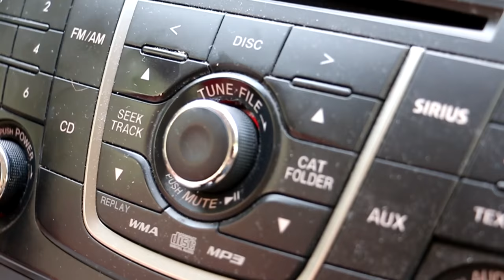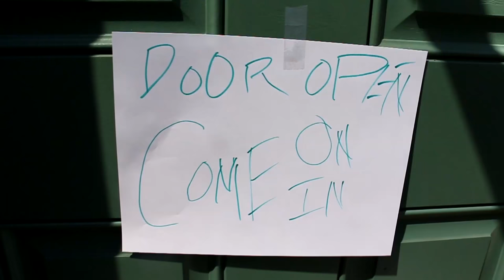Nerf War: Twin Toys Takes On Babyteeth4! Part 2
Nerf War:  Twin Toys Takes On Babyteeth4!  In this episode of Twin Toys, twin kids, Eli and Liam seek revenge on the girls from what happened last time they visited their house.  The twins remember everything they pulled on the girls, to their new nerf arsenal, to even being completely outdone when they tried using payback time strategies.  This time, the twins have home field advantage and their whole nerf arsenal to their exposure.  Will the girls be completely blindsided by the twins friendly invitation to come over and hang out?  Will the girls have something else planned since all boys are predictable?  WIll the parents have to break these four up before things get worse?

Happy 2 Year Anniversary of Twin Toys.  The Nerf blasters used in this video are the Nerf Mega Mastodon, the Nerf N Strike Elite Hyperfire, the Nerf Mega Rotofury, the Nerf Rebelle flipside, the Nerf N Strike Elite Rhino Fire, the Nerf Modulus, the Nerf N Strike Elite Rapidstrike, the Nerf Rival Khaos, the Nerf Rival Atlas, the Nerf Modulus Tri Strike and many many more from the twins Nerf Arsenal.

Welcome to the most entertaining and family friendly toy comedy channel you will ever see on YouTube.  All Twin Toy episodes feature 7 year old twins, Eli and Liam, as well as 3.5 year old Camden.  You will see tons of exciting toy episodes mainly focusing on Nerf wars which will showcase the lifestyle of Eli and Liam while also revealing all the cool nerf blasters they currently have in their arsenal.  We also stay on top of the Nerf community and showcase all brand new blasters that come out every month within our mini movie episodes.  Throughout the channel, you will see tons of Kid Candy Review and Youtube challenge videos like the Oreo and Smoothie Challenges.  They have also reviewed tons of toys like Playdoh, LEGO and even some Mario Wii U games.  The LEGO videos consist of LEGO Star Wars, LEGO Batman, LEGO Marvel Superheroes and LEGO minecraft.